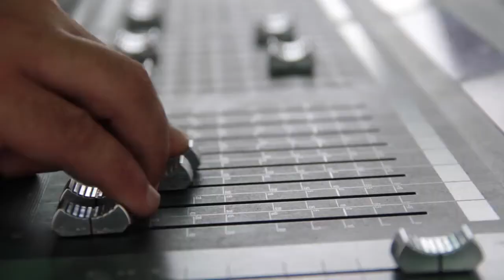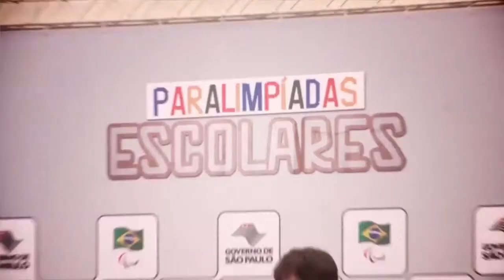Prêmio Paralímpicos 2012 - íntegra do evento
19/12/2012, Marina da Glória, Rio de Janeiro - O Prêmio Paralímpicos 2012 foi apresentado por Daniele Suzuki e Gabriel, o pensador. Os atletas Alan Fonteles e Terezinha Guilhermina receberam os prêmios de melhores do ano nas categorias masculina e feminina, respectivamente.

Imagens: MPIX